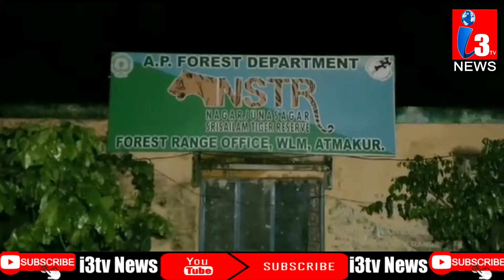మత్స్యకారుల అరెస్టు నిరసనకు దిగిన బాధితుల బంధువులు